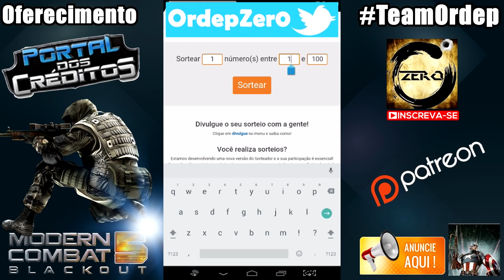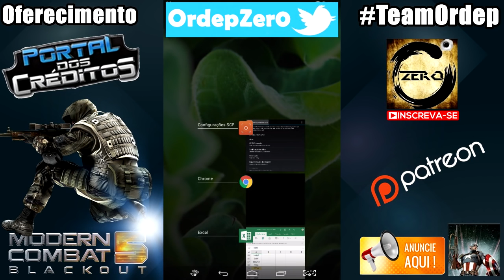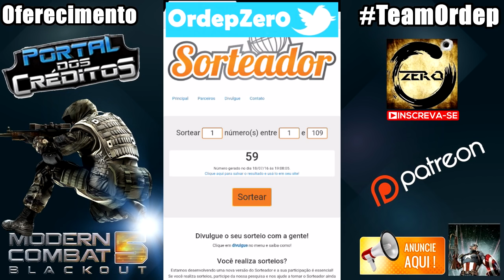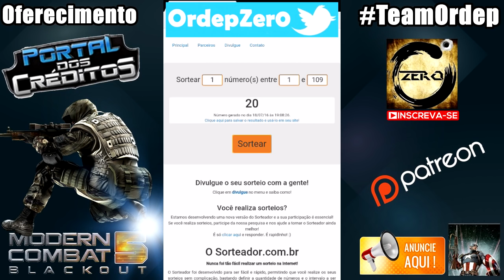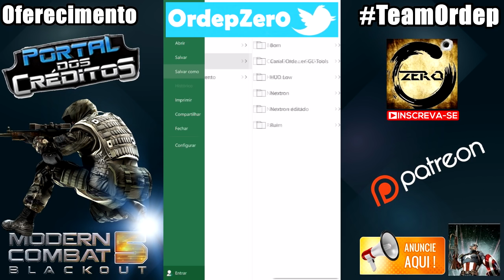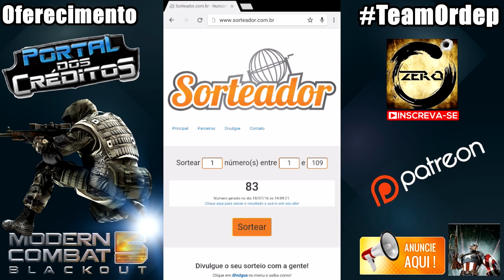🏆MC5 CHAMPIONSHIP | TeamOrdep LISTA DE CONVOCAÇÃO PRA GUERRA!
+ TAGS: Modern Combat 5 Torneio, Campeonato BR.